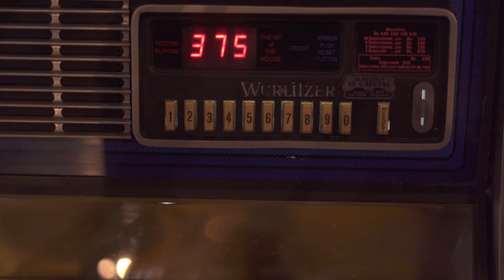Un Guayabo entre Dos - La Negra Linares ft Fernando Tovar (Vídeo Oficial)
UN GUAYABO ENTRE DOS

Menos mal que te encontré compadre en esta cantina
Vengo dispuesta a beber hasta quedarme en la ruina
mi gran amor se me fue, dejándome aquí una espina
y creo que voy a tener que entregarme a la bebida

Mi comadrita como quisiera ayudarte
Y aconsejarte pa’ que encuentres la salida
Pero lo más que puedo es acompañarte
Y entre los dos tomarnos esta cantina

A mí también me dejaron destrozado
solito y abandonado por culpa de las intrigas

Entonces que será que los olvidamos
y a fuerza de trago y trago les damos la despedida

SALUD… es por esa ingrata
SALUD…por ser tan maligna
SALUD…porque le entregue, mi corazón sin medidas
SALUD…por esos ingratos
SALUD…por darles la vida
SALUD…por este dolor que a mi pecho lo calcina

Salud porque el Dios del cielo al maluco lo castiga

Escuchar mi alcaraván es lo que más me lastima
tratándome de explicar porque esa mujer me olvida
Que un periódico de ayer sería para mí en la vida
y ahora me ves padecer comadrita en esta esquina

Mi compadrito qué malo es enamorarse
y enguayabarse cuando el amor nos obliga,
pero no importa compadre vamos pa Lante
y en este instante cuente aquí con una amiga

SALUD…porque le entregue mi corazón sin medida
SALUD…por esos ingratos

Creditos: Enrique Belisario [Autor]; Julito Gonzalez [Arpa]; Luis Eduardo Verastegui [Cuatro]; Ernesto Laya [Maracas]; Aldemar Paz [Bajo, Producción y dirección musical]; Llano Records [Estudio de Grabación].

2023 © @SE_Music